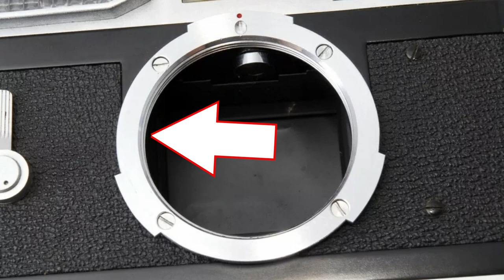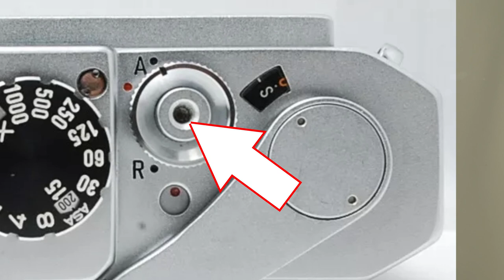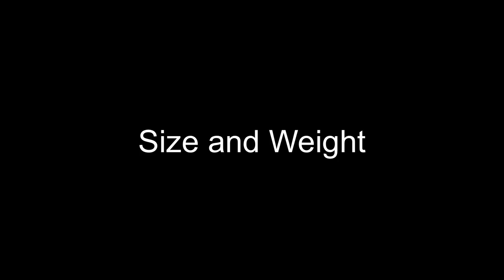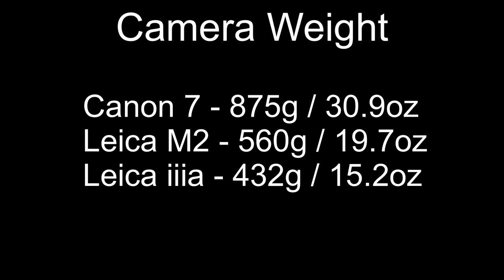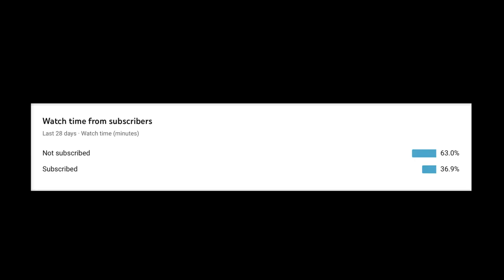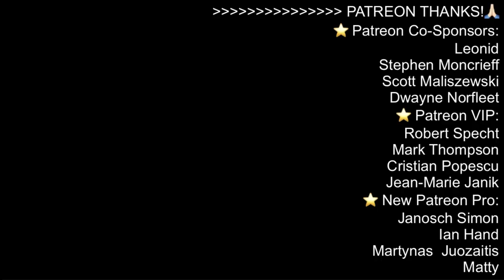🔴 Budget Leica: 3x Cheaper than a Leica M2! | Canon Model 7 Review (Canon 7 vs Leica M / iii)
Budget Leica Film Camera Alternative: 1961 Canon Model 7 Review (Details + Sample Photos)

Did you know that there was a Canon rangefinder camera!? The Canon 7 film camera offers a cheap Leica alternative camera option.  The Model 7 has the same Leica screw mount design as the Leica iii cameras yet shares many of the features seen in Leica M film cameras such as the Leica M2 camera.  This video covers the Canon Model 7 Specs, Canon 7 film loading, Canon Model 7 photos (portraits), Canon 7 vs Leica M and Canon 7 vs Leica iii cameras, the Canon 7 weight and price and an overall summary of the pros and cons verses a Leica.

Feeling inspired to shoot!? Need film!?

✅ Check price on eBay
Canon Model 7 - (Com) (UK)
Leica M2: (Com) (Co.uk)
Leica iii: (Com) (UK)

📝 Full written review with more images:
Canon Model 7 - To follow*